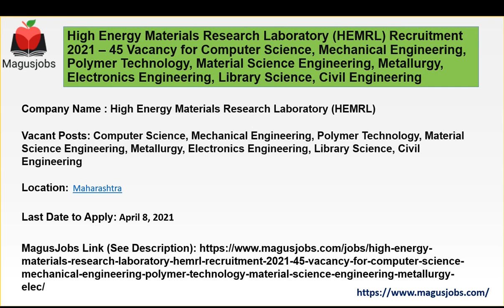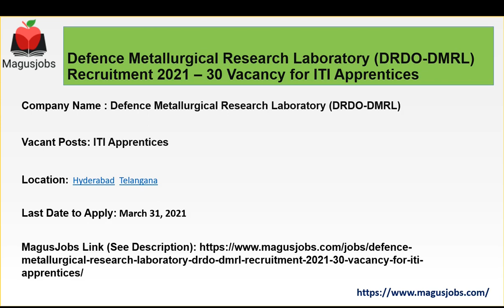High Energy Materials Research Laboratory | HEMRL | DRDO-DMRL | 75 Vacancies | Recruitment 2021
High Energy Materials Research Laboratory (HEMRL) Recruitment 2021 – 45 Vacancy for Computer Science, Mechanical Engineering, Polymer Technology, Material Science Engineering, Metallurgy, Electronics Engineering, Library Science, Civil Engineering

Defence Metallurgical Research Laboratory (DRDO-DMRL) Recruitment 2021 – 30 Vacancy for ITI Apprentices